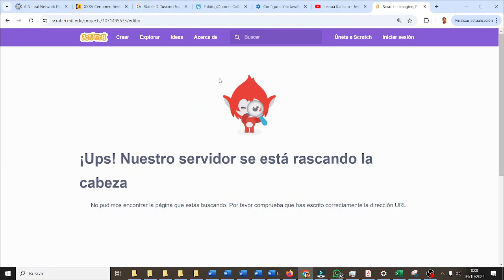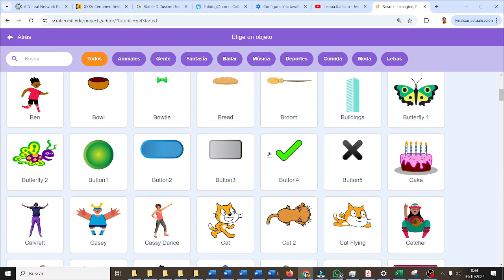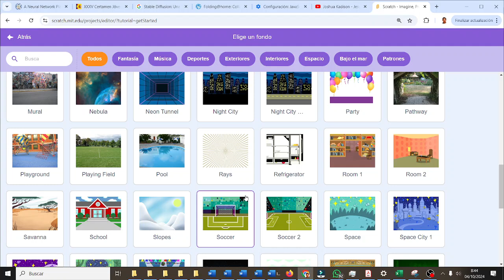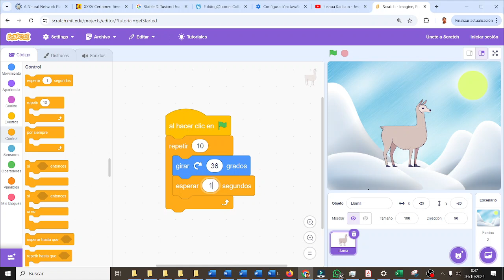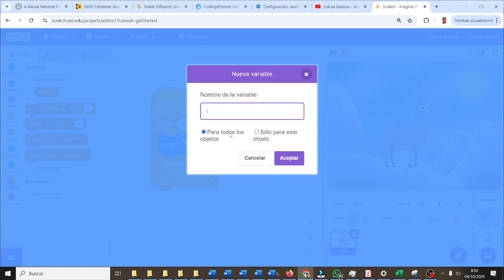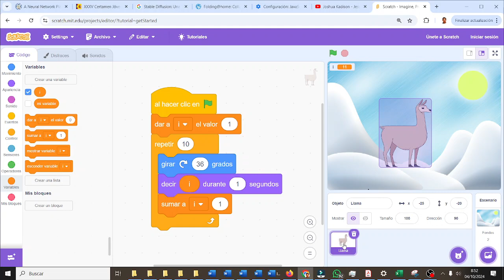Bucles contar de 1 a 10 y vueltas Scratch CYR2ESO IES Monterroso